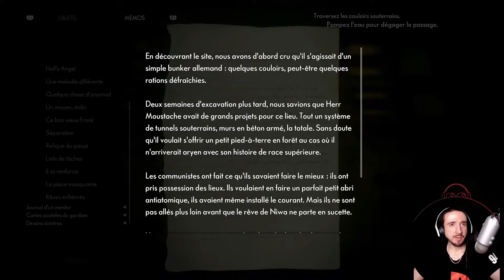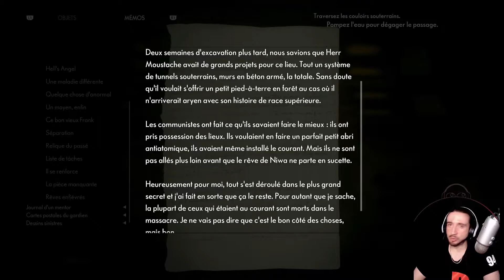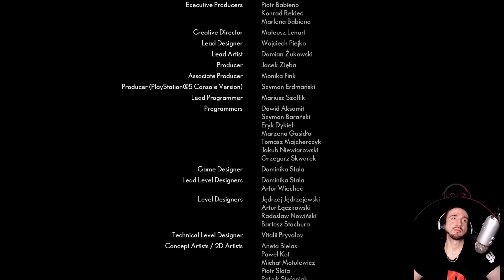The Medium #8 | Papillon reconstitué [LET'S PLAY] [FR]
Éditeur / Développeur : Bloober Team
Plates-formes : PS5, Xbox Series, PC
Année de sortie : 2021